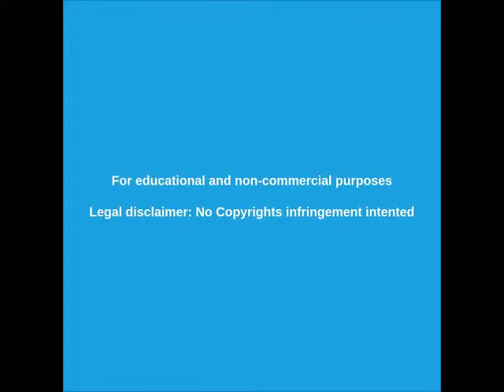█►Maria Eugenia Vidal y los 5500 millores del ANSES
Una denuncia por desvío de fondos del gobierno de María Eugenia Vidal sigue pasando de juzgado en juzgado como una papa caliente.